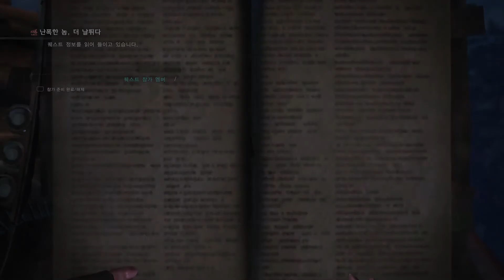몬스터 헌터 월드 #34 압도적인 공격력의 '상위 안쟈나프' 수렵기와 새로워진 식당 연출!